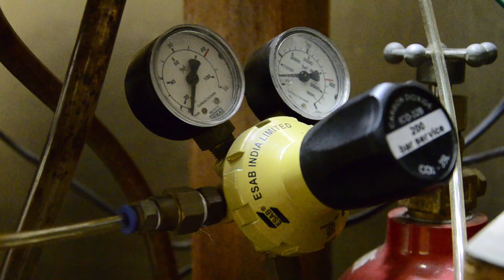Green Valley Update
36L x 15W x 15H inch planted aquarium
ADA amazonia soil normal type 2 x 9ltr
ADA amazonia soil powder type 2 x 3ltr
ADA power sand 1 x 2ltr
Around 20kg of Seiryu Stone and frodo stone
EHEIM 2217 filter
Hailea Chiller HC-150A
Glass lilly pipe 17mm in 13mm out
3kg co2 aluminum cylinder co2 3bps
ESAB dual gauge regulator
Ceramic co2 diffuser
co2 drop checker
4 x 36w pll light
Photoperiod continuous 8 hrs
Fertilization for macro EI dosing for micro Rexolin CXK
HC Cuba
Dwarf Hair Grass
30 x Neon Tetra